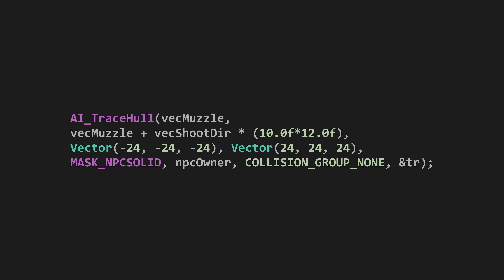Alyx's Terrible Fates, RPG Fixed (Half-Life 2 Facts #180-195)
0:00 Barnacles shove eaten things into ceiling
0:20 Wood board thingy in rock wall
0:34 Unusual grating
0:46 Alyx jumps to death
0:58 HEV suit warning plays infinite times
1:25 Weird hole
1:49 Pre-broken glass
1:59 Broken screen
2:23 Free fall
2:34 NPCs with prop ramps
3:15 Jumping at the bottom of a ladder
3:29 Shooting things to bring them closer
3:55 Barnacle eaten things become passable to everything after eating begins
4:05 Vaporizing Alyx
4:22 NPCs vs RPGs
5:31 Double snipers